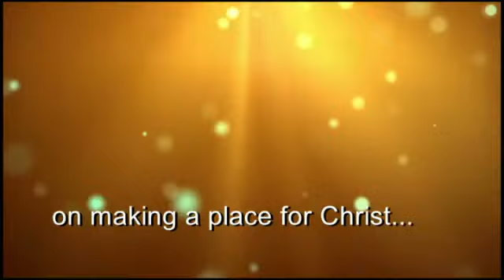Patricia Buckley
Patricia Buckley is a 1st Grade teacher at St. Joseph School, Dallastown, PA. She was awarded a Golden Apple Award by the Diocese of Harrisburg in 2013. It symbolizes a teacher's professional excellence, leadership, commitment to Catholic values, and devotion to teaching in Catholic schools.